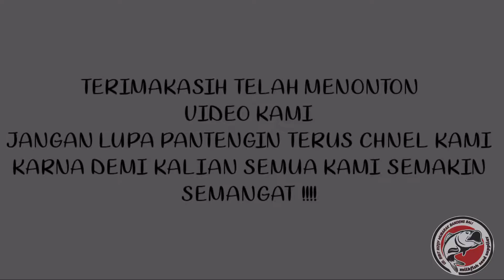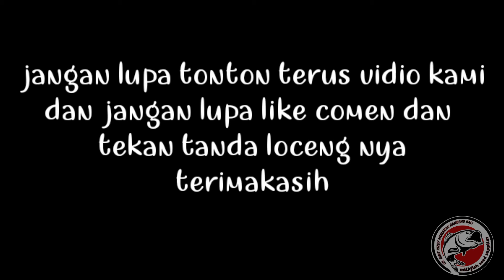PROSES PEKING BANDENG || PENGIRIMAN BIBIT BANDENG KE SUMBAWA PAK AMRULLAH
hay jumpa lagi dengan bibit rizky mubarak
kali ini master bibit bandeng membahas cerita tentang pengiriman bibit bandeng ke Sumbawa

yuk langsung saja pantengin terus chnel kami biar lebih semangat kami membuat konten

dan 1 lagi tekan tanda lonceng ya